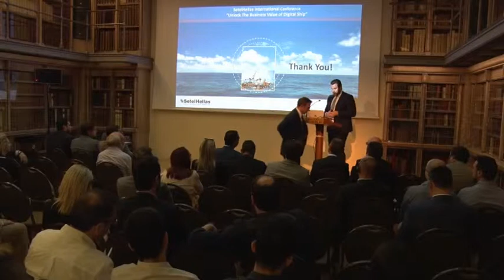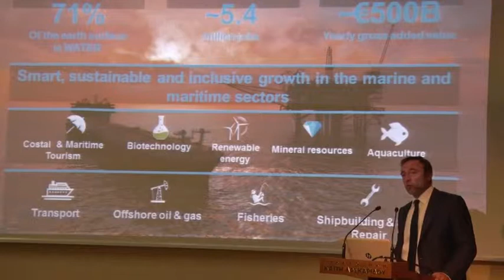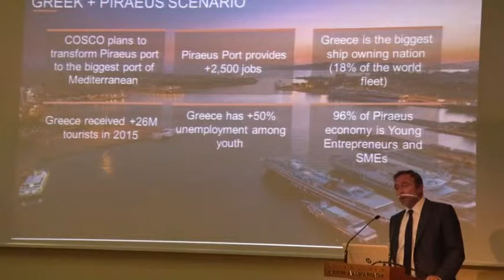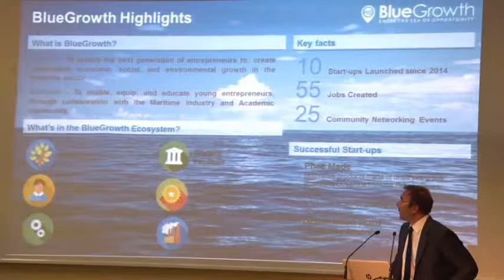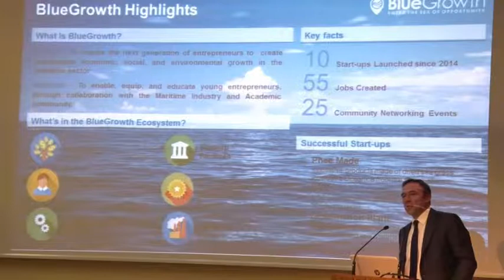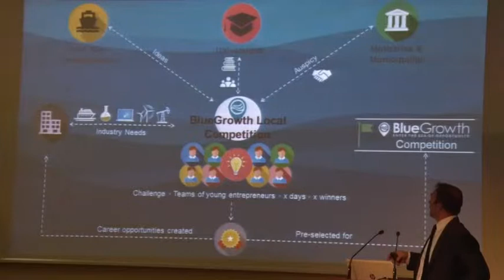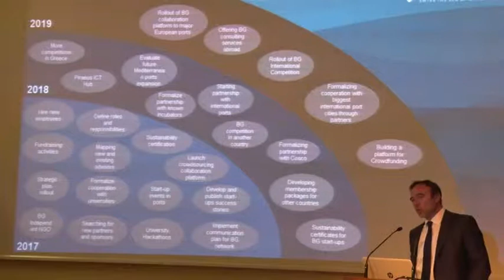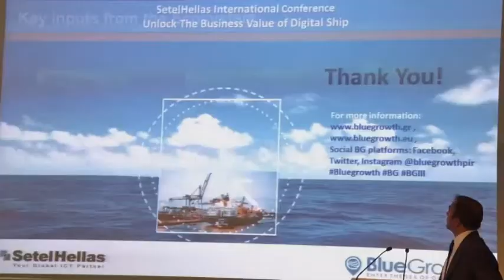“Blue Economy, Bluegrowth & Sustainability”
SETELHELLAS INTERNATIONAL CONFERENCE:

"UNLOCK THE BUSINESS VALUE OF DIGITAL SHIP"

10th of May  2017, Library Aikaterini Laskaridis Foundation Piraeus-Greece

Connected World & Disruptive Sustainability

• Founder of Aephoria & Bluegrowth, Mr. Petros Kokkalis: “Blue Economy, Bluegrowth & Sustainability”